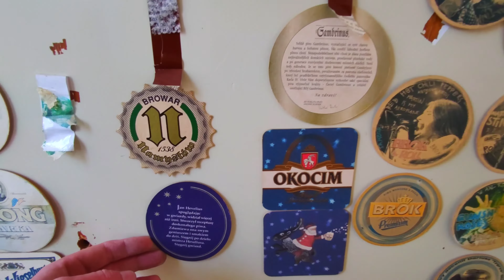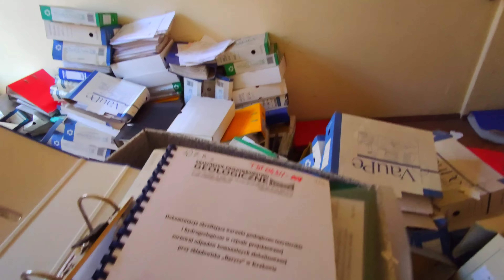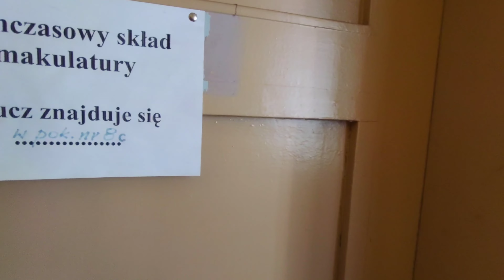Urbex Zastal Zielona Góra